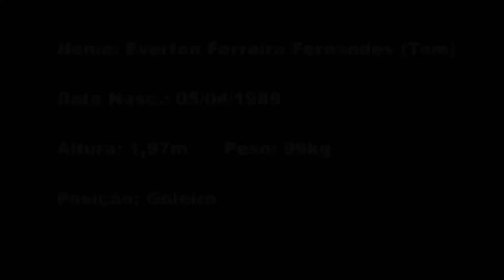Tom Goleiro Copa Paulista São Carlos 2016